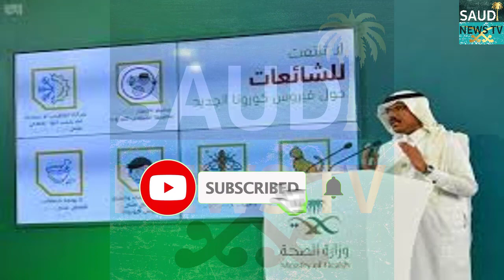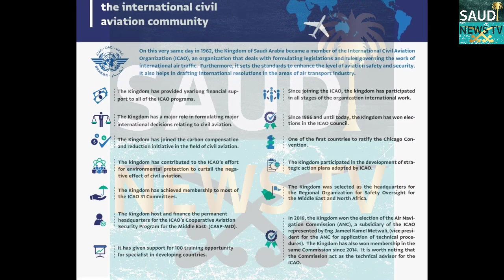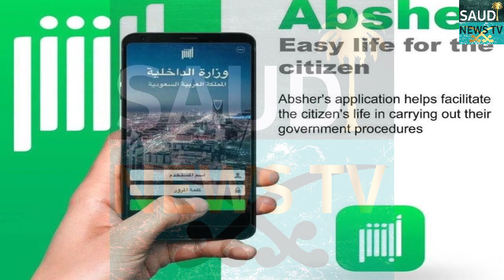When Saudi Arabia Will Resume International Flights | Saudi International Flights Latest News Today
Hello Friends In Today's Video I Will Tell You About When Saudi Arabia Will Resume International Flights | Saudi International Flights Latest News Today | In Hindi Urdu

|Saudi Arabia Riyal Exchange Rate Today| |13 September 2020| |Today Riyal Exchange Rate All Countries| |Saudi News TV|

Hello Guys!